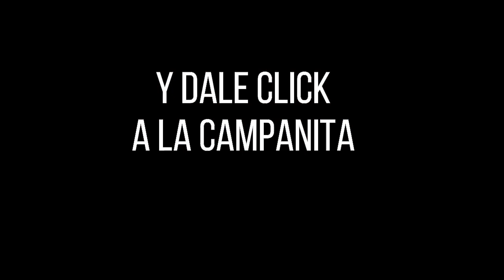CULONA DÍA Resultado del Martes 01 de febrero de 2022 ✅🥇🔥💰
Hola buenas tardes, te presentamos los resultados de las loterías y chances en Colombia, vamos con el Resultados del Chance Culona día del Martes 01 de febrero de 2022.